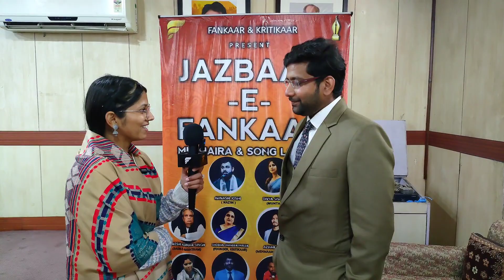JAZBAAT-E-FANKAAR | SUHAIL HASHMI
JAZBAAT-E-FANKAAR

SUHAIL HASHMI
interviewer - Mamta Gehlot